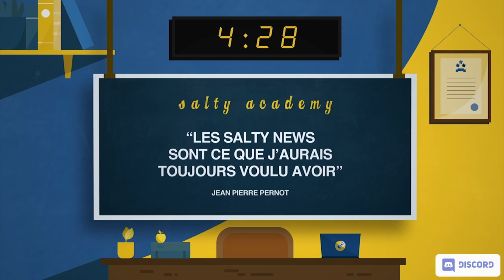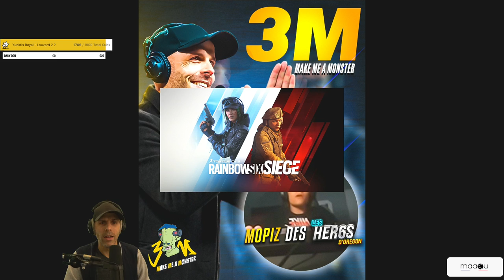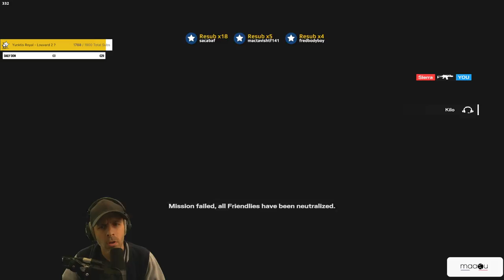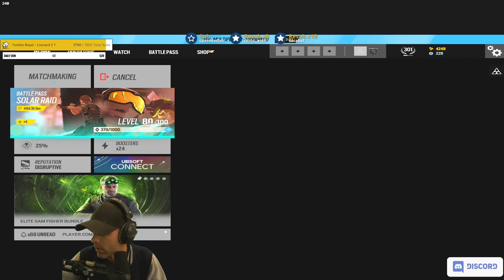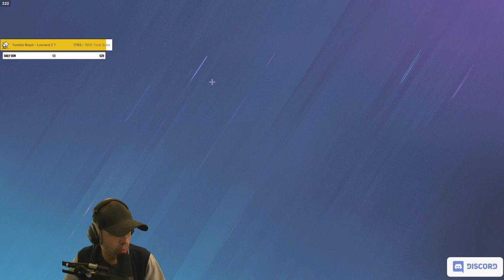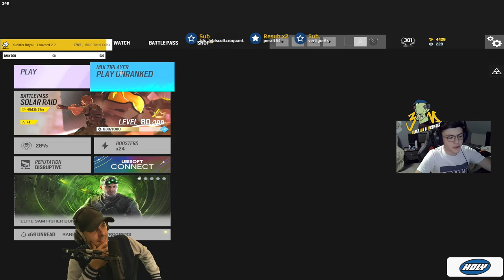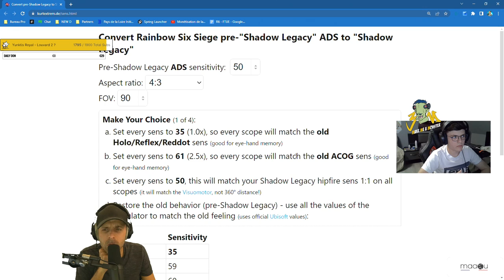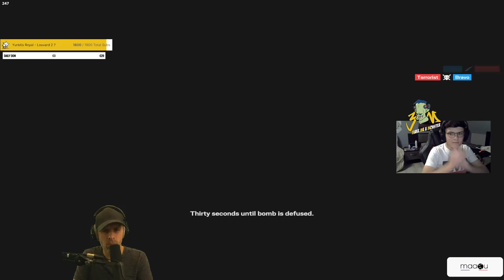VOD 🎓 Make Me a Monster : M0piz, 15 ans (Jour 1) ! - Live du 18 Janvier 2023